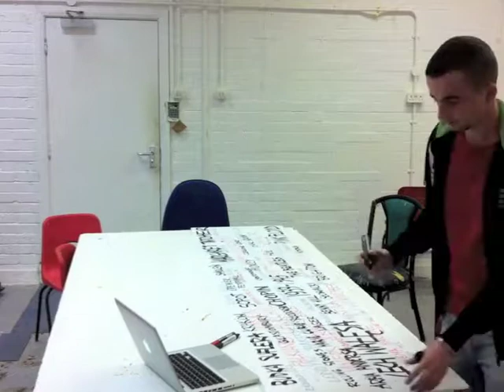Art Installation - "I'mmigrant", Karol Michalec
Art Installation as installed at Brighton University, Jan 2012.

Karol Michalec